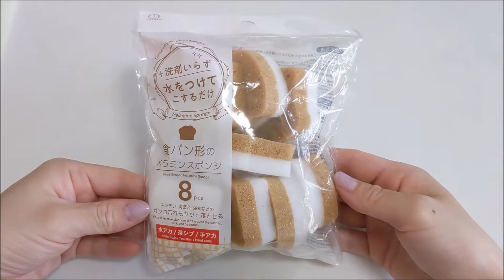【手作りスクイーズ】セリア新商品！スポンジで作る☆ぷにぷにスクイーズDIY 簡単スクイーズ squishy seria 音フェチ 作り方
今回は、リクエストにいただいたセリアの食パンのスポンジを使って
手作りスクイーズを作りました☆
これは私も知らなくて、新商品？かなと思います(/・ω・)/
元々、食パンの形をしていてとても使いやすいなぁ～☆と思います♪
よかったら試してみてね(*'ω'*)
リクエストありがとうございました！(*´ω｀)

【☆☆☆今回の動画で使った材料☆☆☆】
・食パンメラミンスポンジ　(セリア)
・紙ねんどのホイップクリーム　(ダイソー)
・液体のり
・絵の具
・ガラス絵の具 白　(ダイソー)
・ようじ
・ボンド
・スポンジのかけら

以上です☆
とても嬉しいです(*´ω｀)

【SNS】

　スクイーズDIY・ハンドメイド作品などリアルタイムで紹介してます！

☆【簡単！】手作りスクイーズ作り方☆【初心者向け】DIY　百均　工作

☆【簡単スクイーズ紹介】100均の材料で簡単手作りスクイーズ作り方☆【初心者向け】百均　ダイソー　ハンドメイド　DIY

☆【手作りスクイーズ紹介】パート３☆ハンドメイド作品【squishy】音フェチ　DIY

☆【スクイーズ作り方】台所用スポンジで簡単手作りスクイーズ【DIY】音フェチ　100均　メラミンスポンジでスクイーズ　squishy